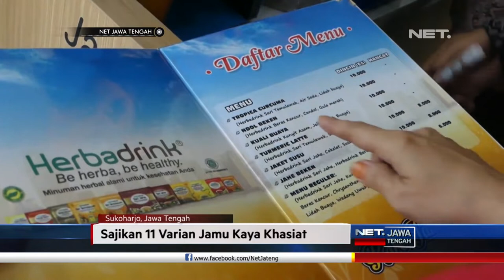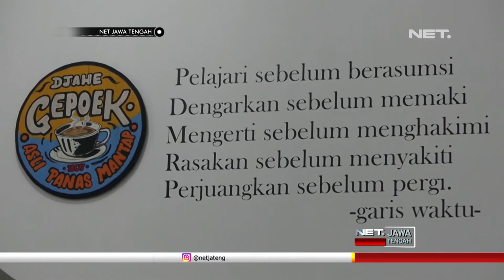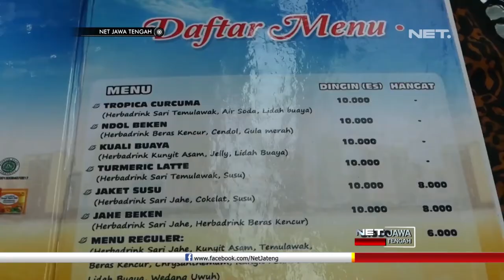Kafe Jamu Kekinian Sajikan 11 Varian Jamu Kaya Khasiat - NET JATENG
Rasanya unik. Segar. Dan. Menyehatkan. Jamu namanya..., minuman tradisional ini, sudah lama dipercaya punya banyak khasiat. Diolah dari rempah-rempah, jamu sudah eksis dari zaman nenek moyang.

Naaaah..., seiring waktu, jamu pun mulai naik kelas. Ga cuma dijual keliling sambil digendong, jamu juga mulai masuk ke kafe. Seperti..., kafe jamu sukoharjo yang ada di pasar nguter ini niiiih..., yang menawarkan 11 varian rasa jamu. Makin kekinian, karena jamu dimix dengan cendol, lidah buaya dan nata de coco. Diminum hangat..., atau dingin... Uwenaaaaaaak. Ga heran nih..., kalo akhirnya banyak milenial yang betah ngumpul di sini, menikmati jamu.

" Ini juga inovasi baru , biasanya kita minum jamu hanya jamu beras kencur. ternyata bisa dikombinasi dengan yg lain. itu menambah selera minum jamu lebih bagus lagi. saya ini tadi cendol beken, itu beras kencur, gula merah sama dikasih cendol, ternyata enak." Nyenik Nur Safitri, Penikmat Jamu

Kafe jamu ini, merupakan hasil kerjasama pemkab sukoharjo dan produsen jamu lokal. Ga usah khawatir, karena seluruh minuman telah mendapat izin edar dari badan pom.

“Kalo kami konsep kunir asem dicampur dengna lidah buaya,atau dengan jelly sehingga rasanya lebih mix. atau ada juga dolken, cendol beken, itu beras kencur ditambah dengan cendol dan gula jawa. istilahnya santannya kita ganti dengan beras kencur."
Felix Imanuel, Commercial Marketing.

Kafe jamu ini, diklaim menjadi yang pertama di Indonesia. Targetnya, menjadikan kecamatan nguter sebagai sentra jamu. Baru diresmikan oleh Menko Bidang Pembangunan Manusia Dan Kebudayaan, Puan Maharani, kafe ini bisa jadi percontohan bagi daerah penghasil jamu.

“Saya minta pada badan pom untuk mendorong produksi umkm. karena ini baru pertama saya minta kedepannya bukan hanya 1, tapi 2 bahkan sebanyak mungkin mendorong umkm, disukai anak milineal dan melestarikan budaya minum jamu." Puan Maharani, Menko PMK RI.

Segelas jamu di kafe ini, harganya mulai dari 6 ribu sampai 10 ribu rupiah. Murah meriah, sehat dan higienis pastinya.